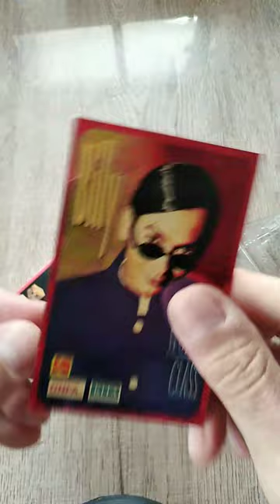บิลลี่โอแกน​ บิลบี่บันทึกโลก​ ดทปเพลงยุค #@DiybyUnclenui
เทปคาสเซท​ บิลลี่บันลือโลก​ เทปเพลงยุค90